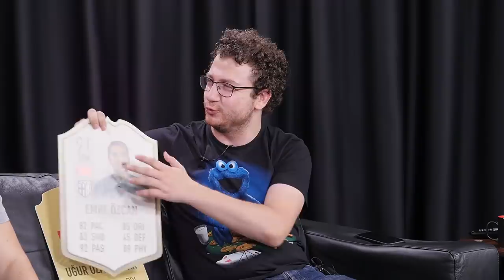FIFA20'de Liverpool-Manchester City I Emre Özcan vs Uğur Karakullukçu I 442Diamond #4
Uğur Karakullukçu ve Emre Özcan, Premier lig heyecanını FIFA20'de simüle etti, kaçırmayın!